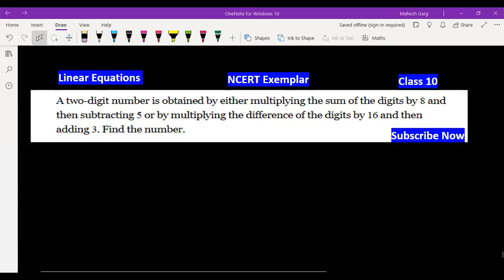A two digit number is obtained by either multiplying the sum of digits by 8 | NCERT Exemplar Maths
A two-digit number is obtained by either multiplying the sum of the digits by 8 and then subtracting 5 or by multiplying the difference of the digits by 16 and then adding 3. Find the number.
a two digit number is obtained by either multiplying the sum of digits by 8 and adding 1

Join our